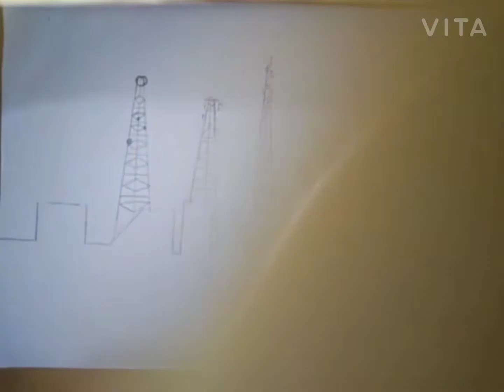Oil pastel painting. The three tower in the sunset.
Welcome!

Colours names are
1. Deep yellow       110
2. Orange            283
3. Vermillion hue  449
4. Medium yellow 256
5. Light blue         239